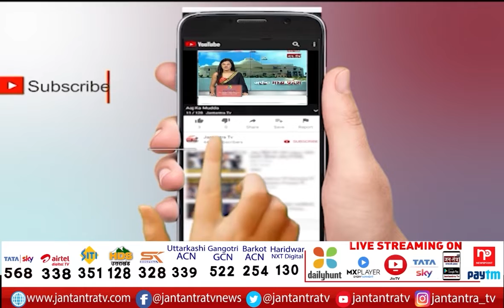Navjot Singh Sidhu Spoke On Punjab Election Results 2022 | Jantantra TV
About Video:
चुनाव के नतीजों पर बोले सिद्धू
'आम आदमी पार्टी को शुभकामनाएं'
'कांग्रेस को चिंता नहीं चिंतन करना पड़ेगा'

In This Video: Congress Punjab,
Navjot Singh Sidhu Spoke On Punjab Election Results 2022